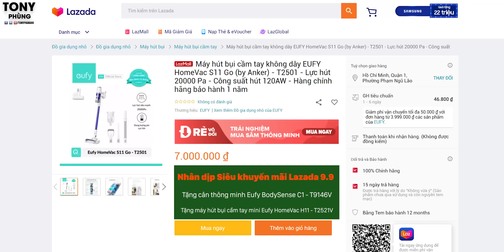Cách nịnh vợ bằng đồ công nghệ - Máy hút bụi cầm tay siêu xịnnnnn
Mình nịnh vợ bằng 1 em máy hút bụi cầm tay đến từ Eufy (by Anker), đó là mẫu Máy Hút Bụi Cầm Tay Eufy HomeVac S11 Go có giá 7 triệu, nhưng trong ngày 9/9 tới đây, khi mua bạn sẽ được tặng kèm thêm 1 Cân thông minh Eufy BodySense C1 - T9146 trị giá 800,000 VND và 1 Máy hút bụi cầm tay mini Eufy HomeVac H11 - T2521 trị giá 1,300,000 VND, tổng trị giá quà tặng 2,100,000VND. Chương trình đến hết ngày 11/09/2020 nhé. Mua ngay tại đây
Mình nịnh vợ mình được rồi mọi người ạ. hihi.